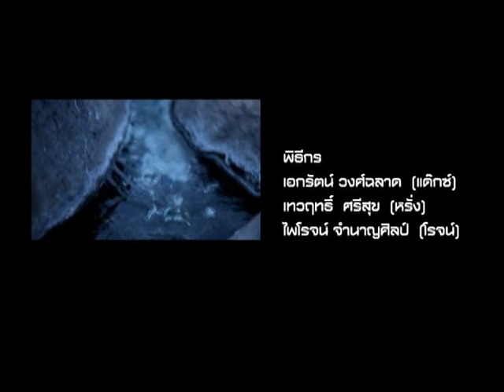Rock Rider 11 พ.ย.57 4/4 ลำปาง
การเดินทางทั่วไทย บนเส้นทางธรรมชาติ มีมอเตอร์ไซด์เป็นยานพาหนะ นำทีมโดย 2 ร็อคเกอร์ แด๊กซ์ Big Ass  และ หรั่ง Silly Fool ทุกวันเสาร์ เวลา 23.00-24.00 ทางช่อง True Visions 691